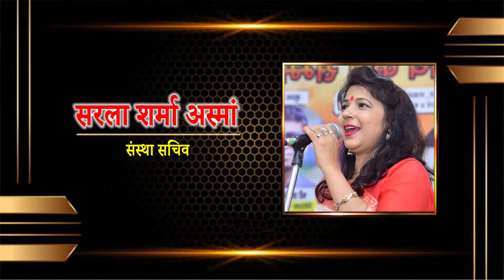बस चीटियां आबाद है | Sarvesh Asthana | Akhil Bhartiya Kavi Sammelan & Samman Samaroh | Lucknow |2022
बस चीटियां आबाद है |
Sarvesh Asthana |
Akhil Bhartiya Kavi Sammelan & Samman Samaroh |
राधा कलम मुकर्जी सभागार समाज कार्य विभाग लखनऊ विश्वविद्यालय |
Lucknow |
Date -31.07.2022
Mobile No.

Head Office.

Branch Office.